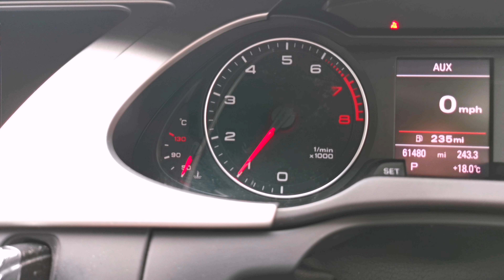REACTION : DADA POTA | GULZAAR CHHANIWALA